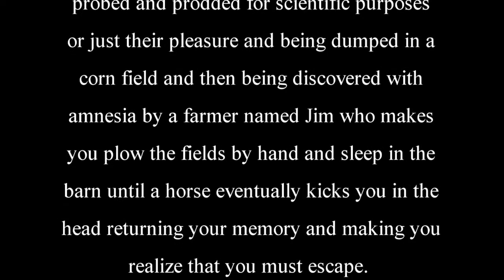Keh27 Plays: Fall Guys with Shots pt2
Once again trying to win my first crown